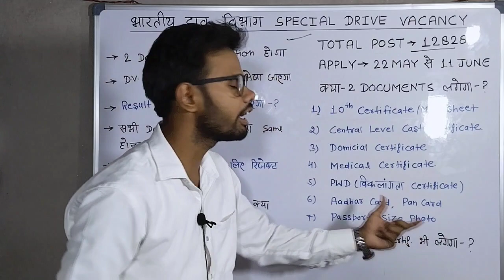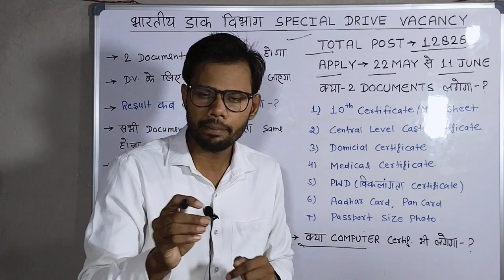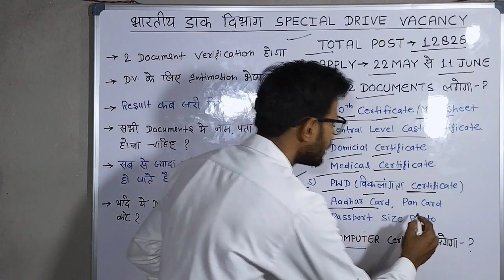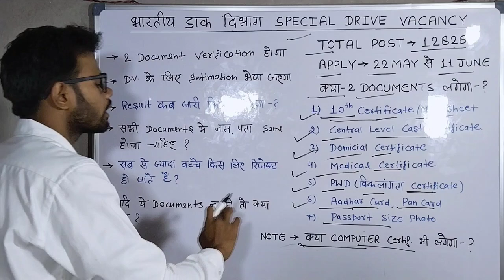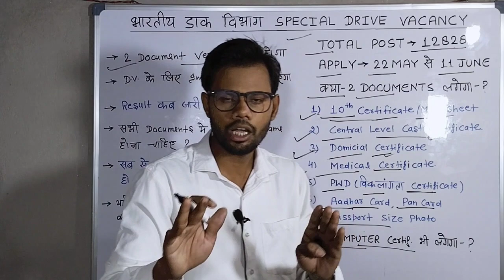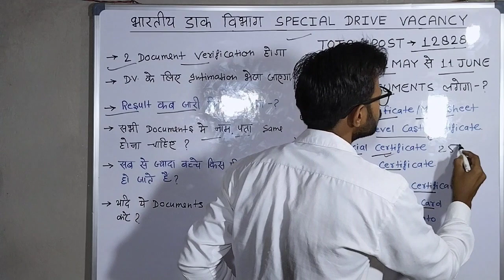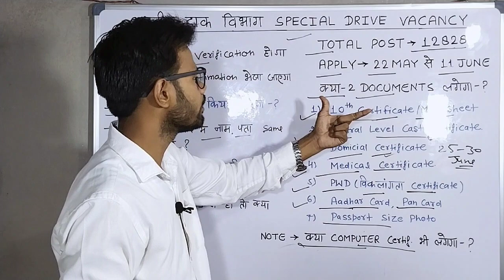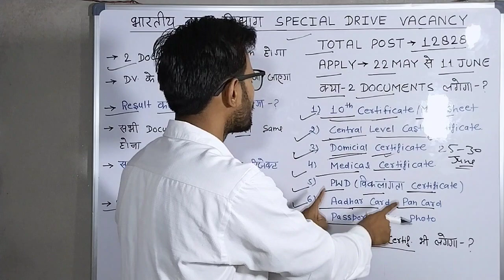India Post office GDS Result ? | कौन - कौन सा Documents लगेगा | GDS Document Verification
Post office latest news
Post office Result Date
India Post GDS Latest Update
India Post GDS Document Verification
GDS Special Drive Recruitment
GDS Special Drive bharti 2023
India Post GDS Update
India Post GDS Cut Off
India Post GDS Selection Process